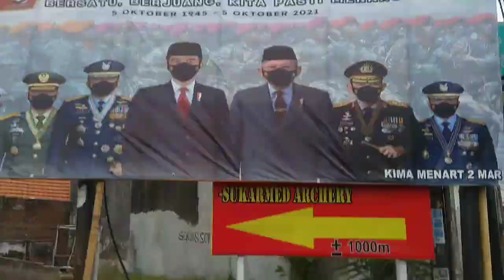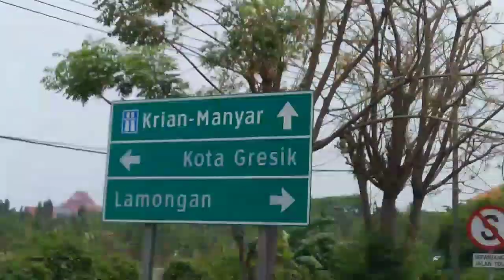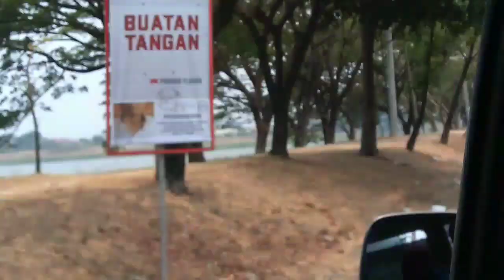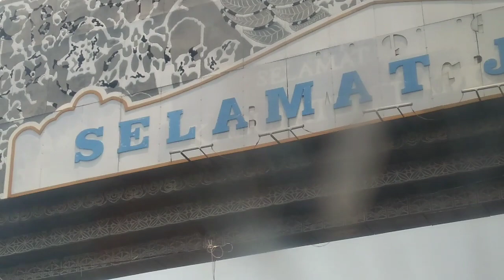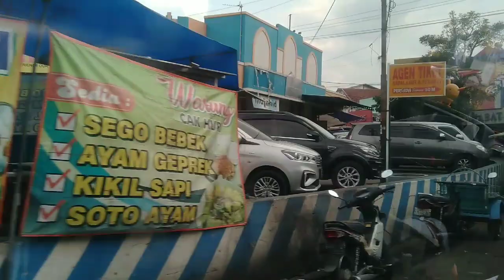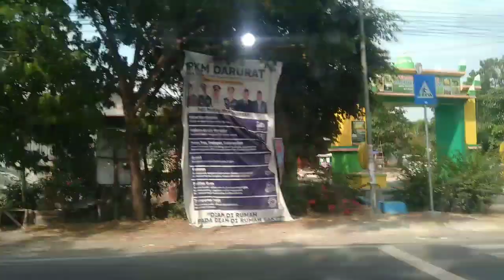RUTE PERJALANAN SURABAYA KARANGPILANG CEPU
karangpilangcepu